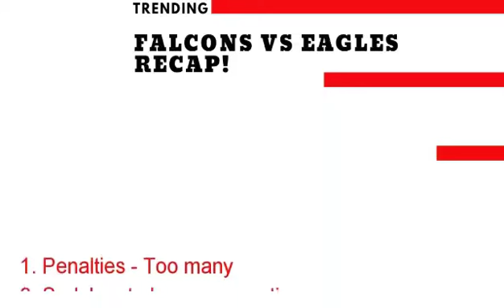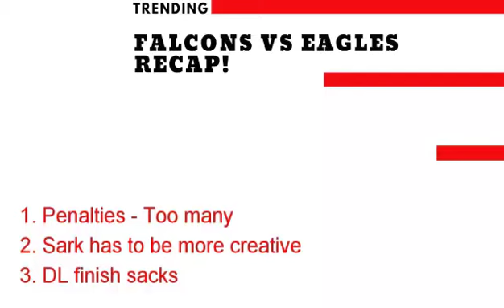Falcons vs Eagles Week 1 Recap - Deja Vu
Atlanta Falcons vs Philadelphia Eagles Week 1 Recap. Matt Ryan Julio Jones couldn't make the game winning catch at the end of the game.

Falcons vs Eagles in yet another defensive battle.

Should Falcons OC Steve Sarkisian be fired?

What are your thoughts Falcons Fam?